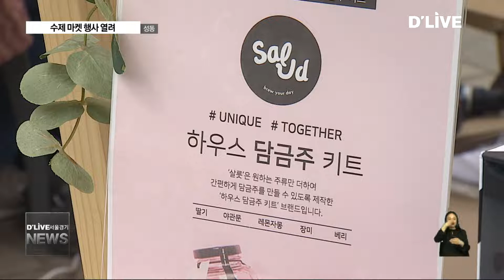[성동] '소영씨 마켓', 소확행 열차를 타다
【 앵커멘트 】
패션과 주얼리,
인테리어와 키즈 등의 분야에서
독창적인 개성을 담은
수제 아이템들을
만나볼 수 있는 기회가
열렸습니다.
이름하여 소영씨 마켓인데요.
사회적 기업과 청년소상공인들의
아이디어가 번뜩이는 마켓에
조성협 기자가 다녀왔습니다.

【 VCR 】
얼핏 보면 그냥 마켓.

자세히 들여다보면 아기자기한 소품의 천국.

빗살 무늬 천막 아래
소소한 행복을 담은 시장이 열렸습니다.

시장엔 소위 '인싸'가 될 수 있는
반지와 목걸이, 각종 패션 용품이 가득합니다.

50여 개의 사회적 기업과 청년소상공인들은
번뜩이는 재치에 아름다움까지 더한
수제품을 선보였고,

지나가는 이들의 발길을 잡아 끌며
소장 욕구를 자극합니다.

【 인터뷰 】
정종택
실장 / 오엠인터렉티브

【 VCR 】
담금주는 이날 최고의 아이템 중
하나였습니다.

앙증맞은 병 안에 각종 열매를 담아
여성 애주가들의 취향을 저격했습니다.

【 인터뷰 】
황승희
MD /'ㅎ' 업체

【 VCR 】
케냐에서 직접 들여온 파우치와 지갑은
내국인 뿐만 아니라 외국인들의
이목도 사로잡았습니다.

【 인터뷰 】
한승윤
매니저 / 아프리카인사이트(NGO)

【 VCR 】
이날엔 만 원 이상의 물품을 산 시민들을
상대로 각종 이벤트도 펼쳐졌습니다.

더불어 발달 장애 아동들이 직접 빚은
도자기 제품으로 자율 기부 행사도 열려
그 의미를 더했습니다.